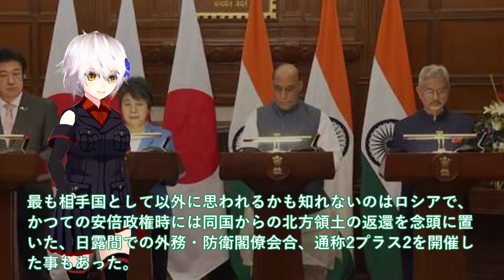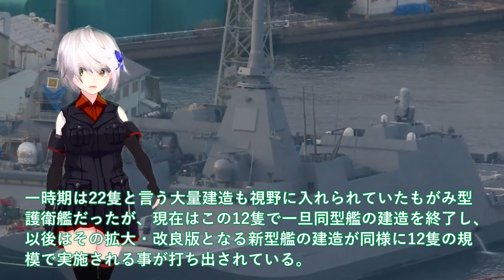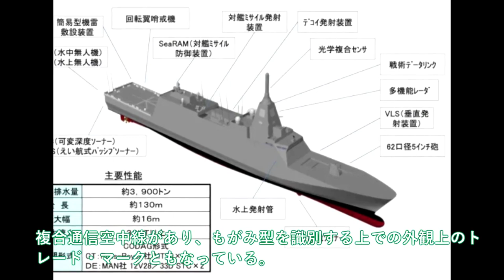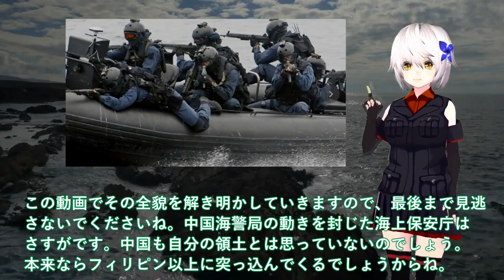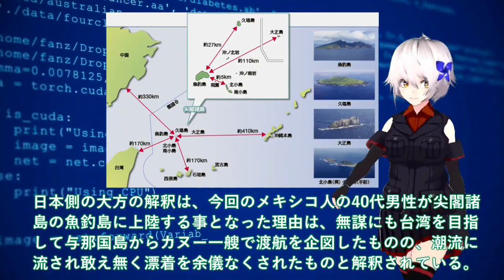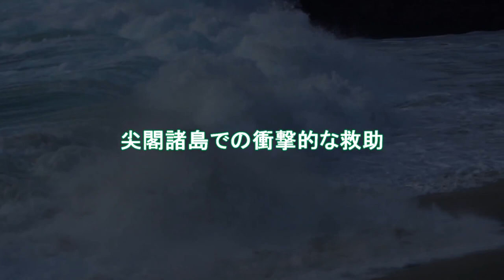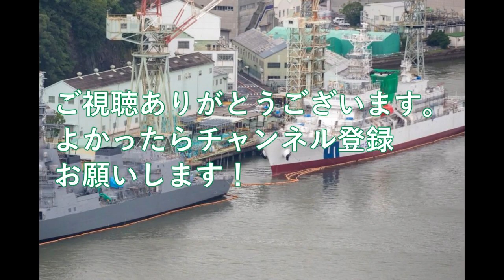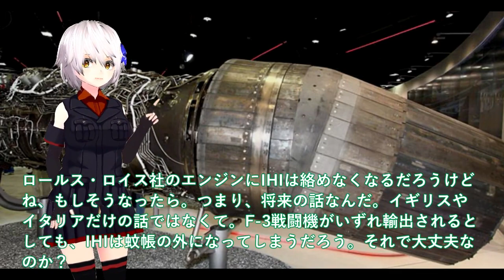【防衛軍事力】自衛隊最強 防衛省本気でユニコーン印度へ輸出開始か！次期もがみ型通信アンテナにも大注目か＃三菱の悪魔的建造能力に国連も惹く【ゆっくり解説】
111 防衛省本気でユニコーン印度へ輸出開始か！次期もがみ型通信アンテナにも大注目か＃三菱の悪魔的建造能力に国連も惹く？

112 実は尖閣上陸はできないわけ！海保カヌーで漂着の男性救助後、逮捕か？そのとき中国海警局やっぱり動かず日本領土です

113 次期XF9IHI社がマジでヤバい状況！お手上げロールスロイス社EJ2000